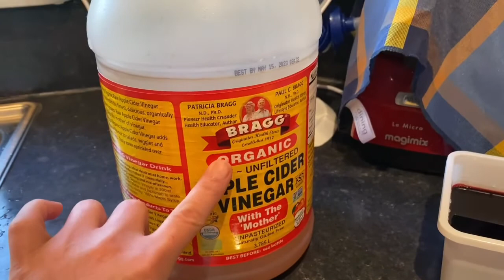NICE AND QUICK DINUGUAN ALA CHE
@Dhab vlog
@Steve The Brave Tv
@Josephine Llaneza
@Amethyst"88
@lettytvings vlog
@Ralyn Jade
@Raymund LURiCA Vlog
@ellen&ellionah Tv